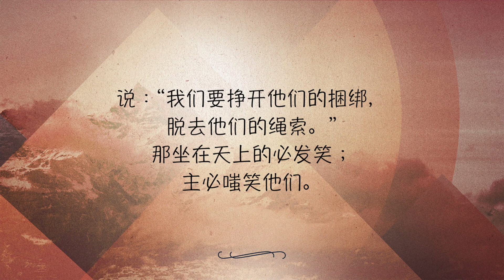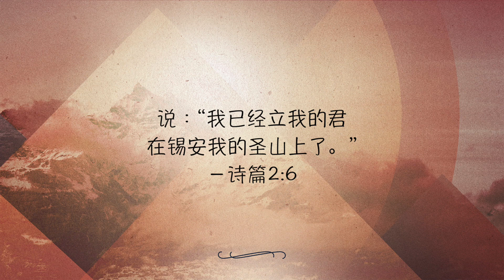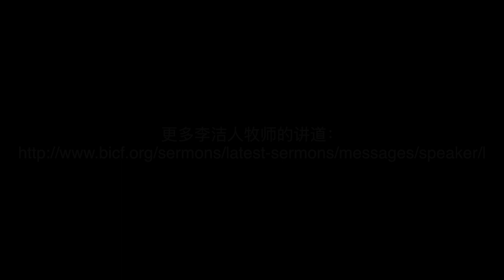圣经三分钟 诗篇02